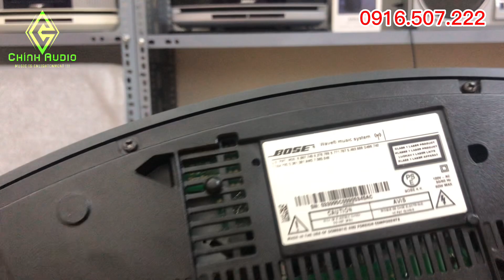Thanh lý Bose Wave Music System 3 con - hơn 6tr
Chính Audio - 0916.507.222 ( Zalo, Viber, SMS, Facebook )
Địa chỉ: KĐT Thanh Hà - Kiến Hưng - Hà Đông - Hà Nội - Việt Nam
Facebook cá nhân đăng đầy đủ các thông tin chi tiết